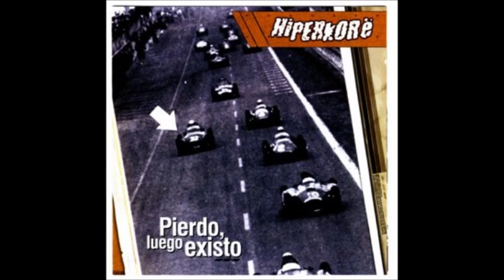HIPERKORE Ay mare que bonita es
-Temazo de los HIPERKORE del "Pierdo luego existo".